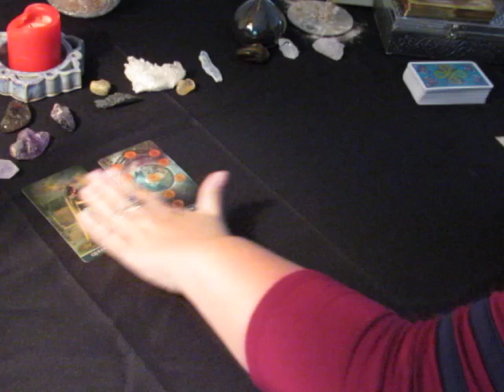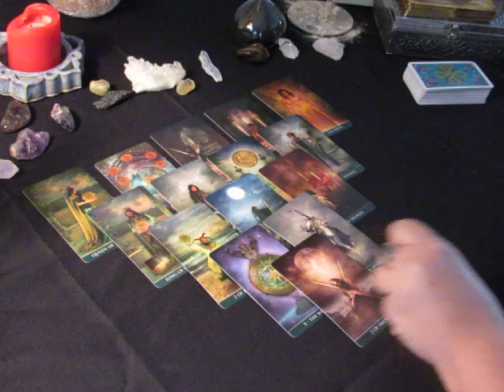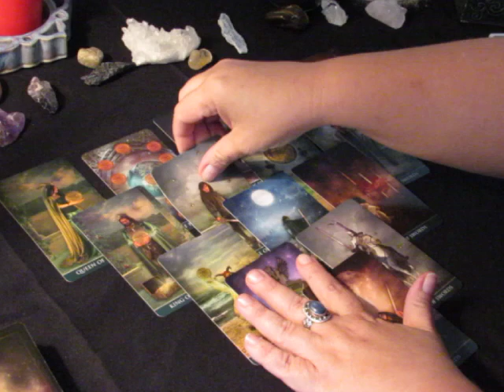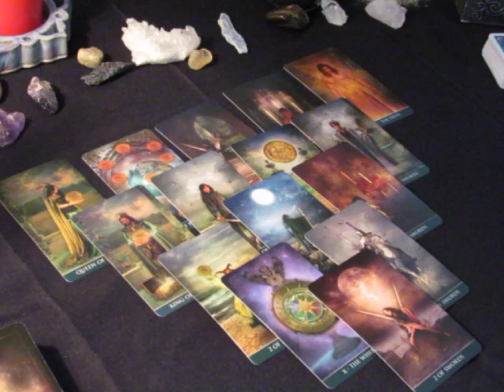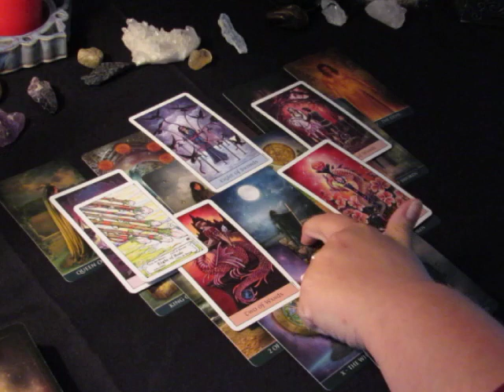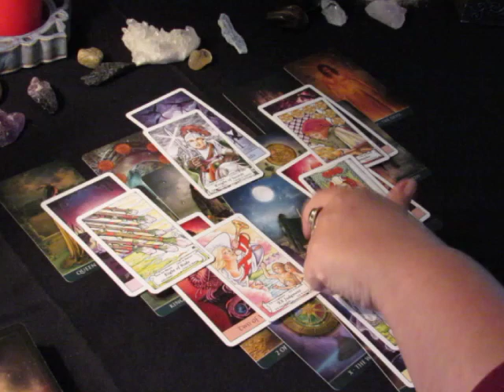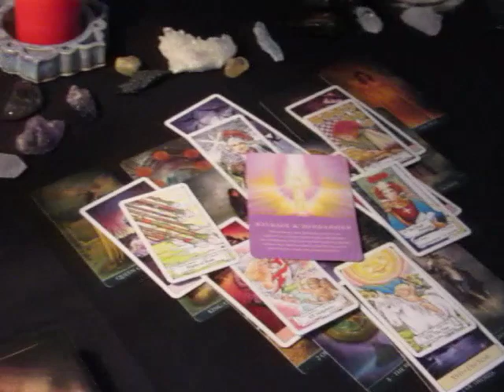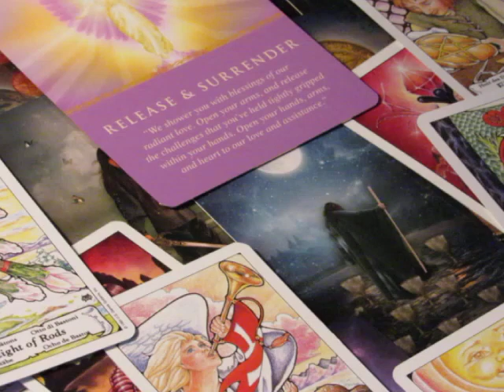~Gemini~November 2017~I Am All Done With This~Tarot Reading